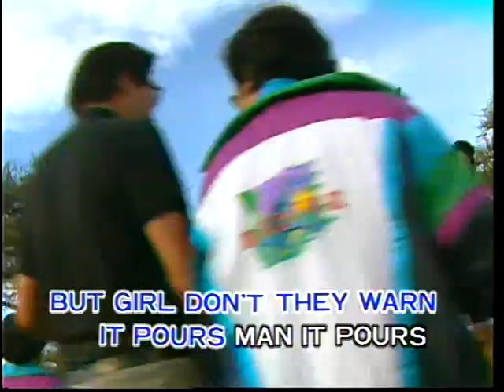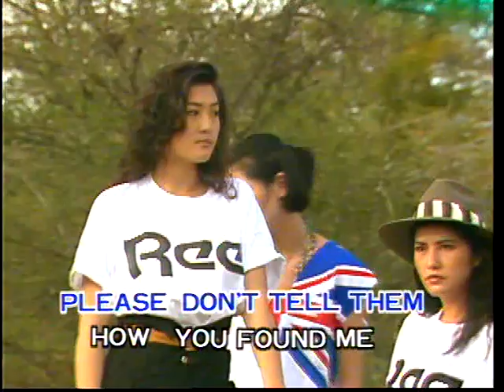It Never Rains In Southern California (運律 Melovision Production - DVD版)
Title : It Never Rains In Southern California
Original Singer : -
Lyric 作词 ： -
Composer 作曲 ： -
Album : 運律西洋歌曲精选辑 1 (Melovision Top Hits English Songs Vol. 1)
Track : 19
Year Released : 1991